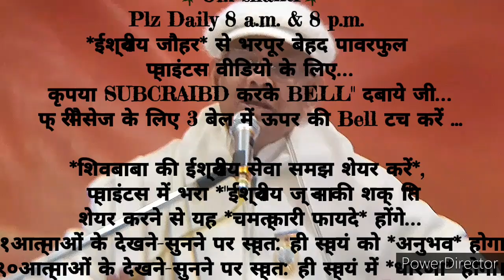२१ दिन के अभ्यास से *निर्मोही के अलौकिक संस्कार और आभामंडल इमर्ज करने‌ वाले 🇲🇰ईश्वरीय🇲🇰 प्वाइंट्स